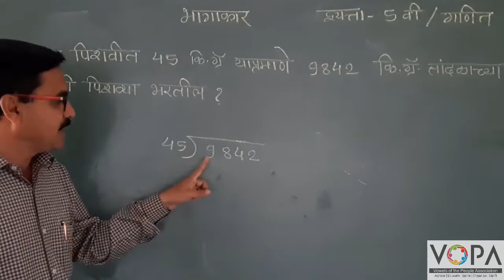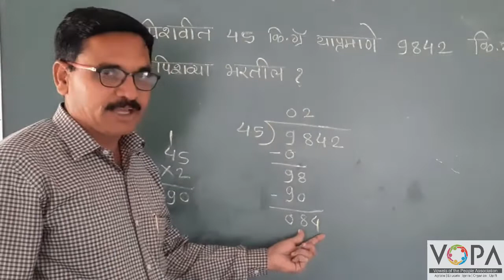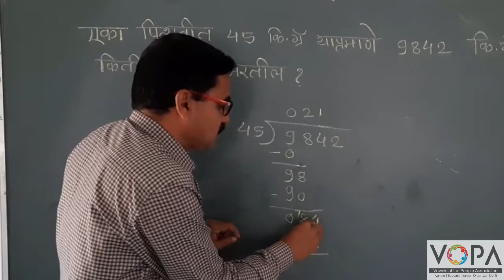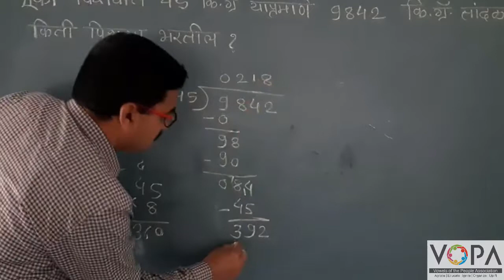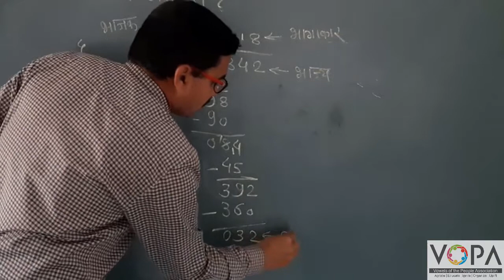5th | गणित | भागाकार | V4 | V- School